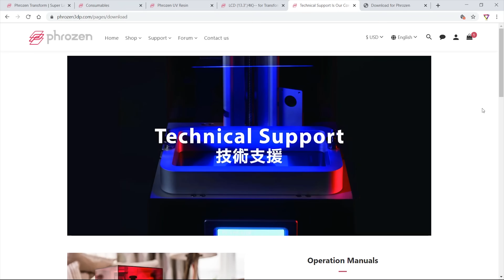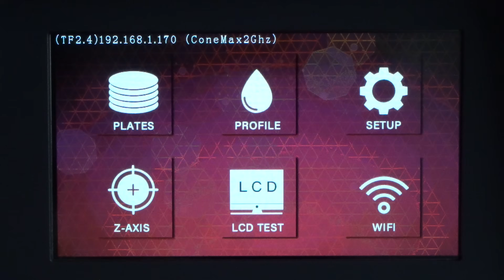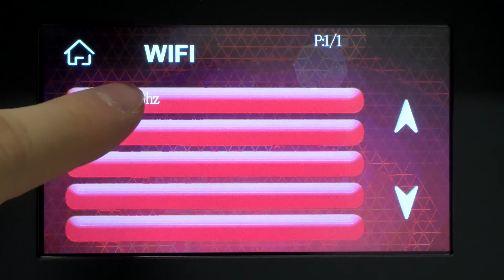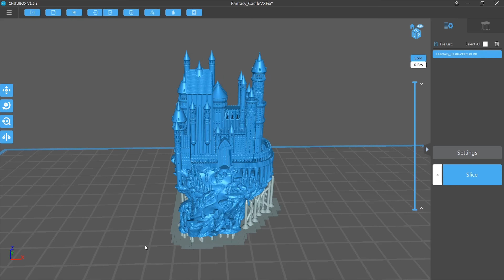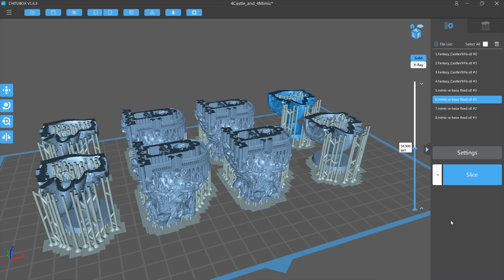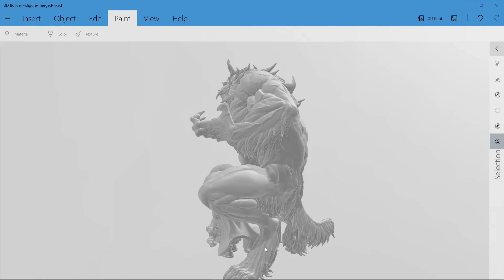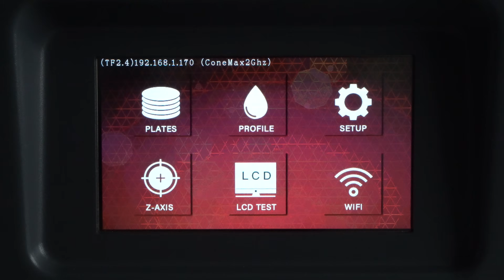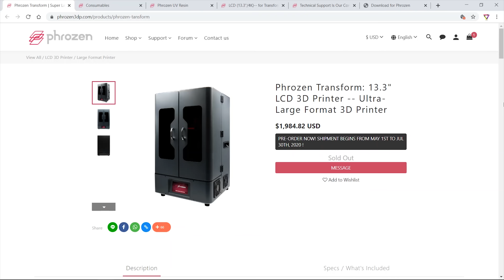Phrozen Transform review - HUGE resin 3D printer!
Found out everything about Phrozen Transform large scale resin 3D printer in this in-depth video review.

Phrozen Transform is large scale resin 3D printer, it comes with 4K 13.3 inch LCD screen, print size is 290x160x400mm and the print quality is superb. With this huge print size the Phrozen Transform can compete even with most FDM 3D printers in terms of print size but, it will blow them all away with outstanding resin print quality.

Amazon Phrozen store
Phrozen Resin

I put a lot of effort and time in to my videos and I would appreciate if you click on like and the subscribe button and please enable notifications so that you actually know when I upload new video.